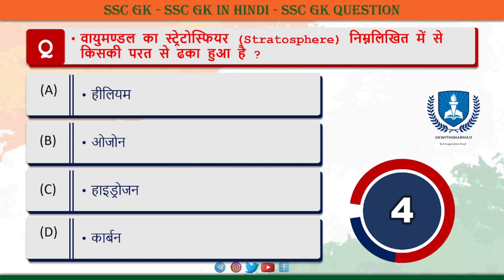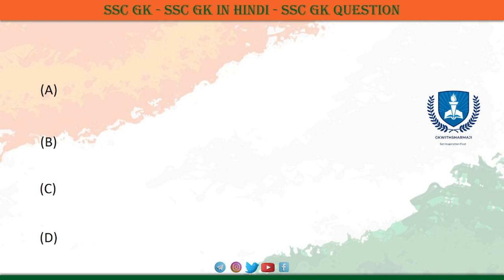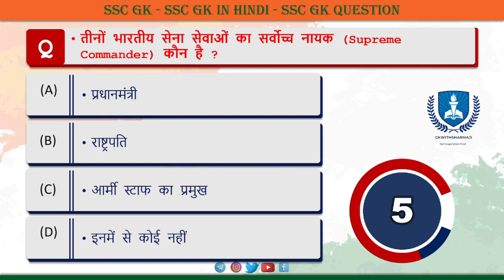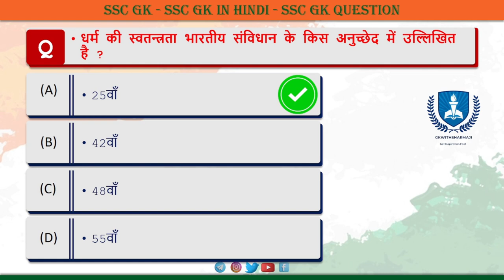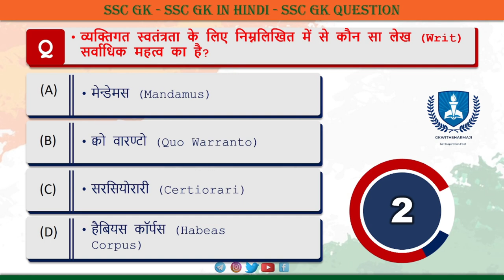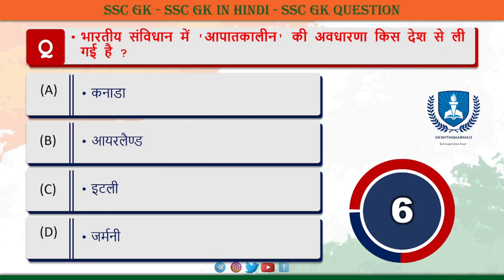SSC GD 2023 Top 30 Important Question | SSC GD 2022 GK GS Question Paper |SSC GD Constable Exam 2023